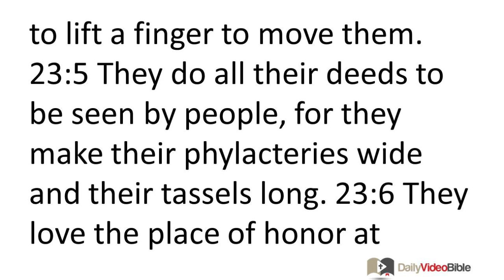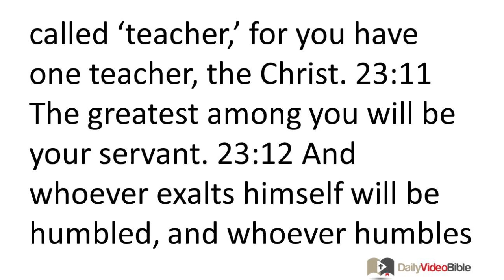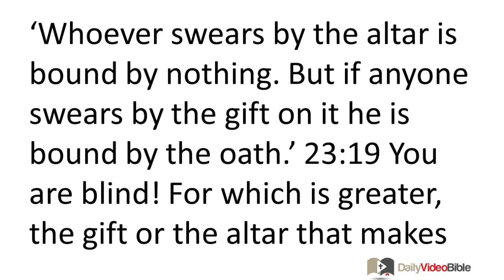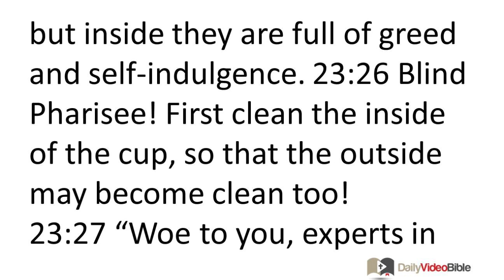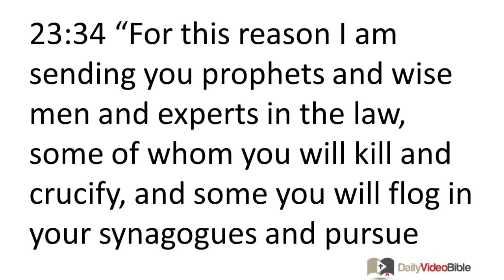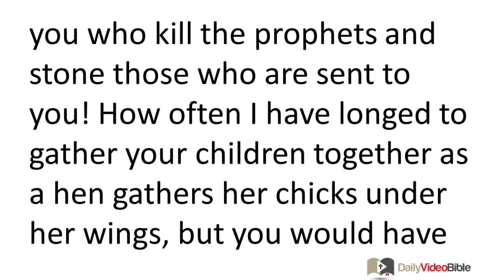January 23 Matthew 23 New Testament for the Daily Video Bible DVB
Matthew 23:37-39 - Judgment on Israel
 23:37 "O Jerusalem, Jerusalem, you who kill the prophets and stone those who are sent to you! How often I have longed to gather your children together as a hen gath-ers her chicks under her wings, but you would have none of it! 23:38 Look, your house is left to you desolate! 23:39 For I tell you, you will not see me from now until you say, 'Blessed is the one who comes in the name of the Lord!'"